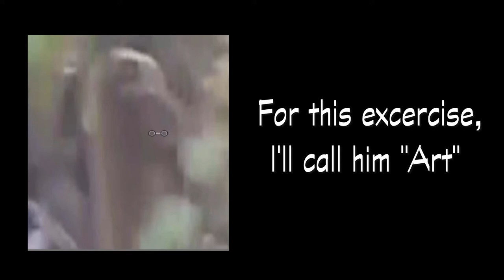The Art of Finding Bigfoot: A closer look at Rick's humanoid looking Bigfoot from around Pittsburgh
Taking a few screenshots of Rick's "Big Guy" and playing with tools available on the computer to bring out details of blobsquatch images.

In the end, this exercise turned out to be more "art" than "science."

 A CLOSER LOOK at Rick's humanoid Bigfoot "BIG GUY" for this exercise  I'll call him "ART"

The Art of Finding Bigfoot:  A closer look at Rick's humanoid looking Bigfoot from around Pittsburgh uses colorization tools to examine and bring out more features from the amazing visual image captured in western Pennsylvania in the video entitled
"Bigfoot jungle you can hear Bigfoot screaming or saying something" was published on Nov 1, 2017 by Youtube Bigfoot Researcher called  _looking for the big guy Rick last name.

Accordingly, this channel is about"

"Bigfoot and friends trying to video things that are happening and I think it's Bigfoot I'm not a professional at this so please be nice and give me some slack hope you enjoy."s for watching!